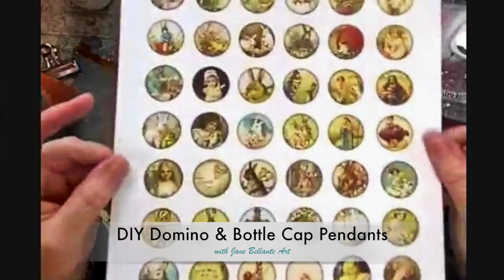DIY Domino & Bottle Cap Pendants Tutorial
These upcycled pendants are so easy to create -
and make such great gifts!

These particular ones are using Easter themed printables and would be perfect additions to an Easter basket.

You can watch the full project with all the steps & products

If you'd like to receive free printables like these, you can sign up for my weekly newsletter where I send printables right to your inbox every week